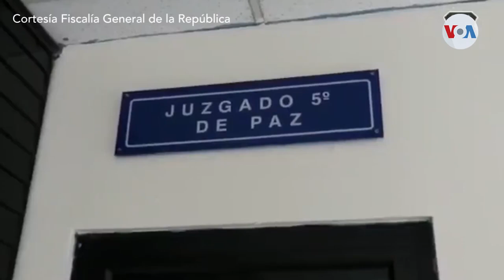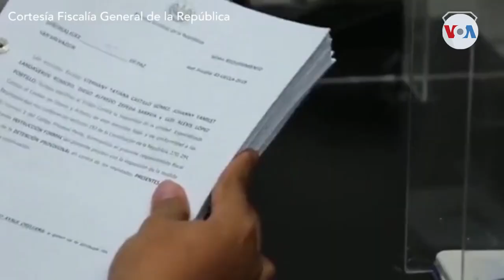Acusan a expresidente Sánchez Cerén en El Salvador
En El Salvador, la Fiscalía General de la República presentó ante los tribunales de justicia un requerimiento fiscal contra el expresidente Salvador Sánchez Cerén y otros 17 exfuncionarios acusados de desviar $183 millones de dólares del Estado. Claudia Zaldaña, corresponsal de la Voz de America en San Salvador nos amplía la información.

¡Visítenos!